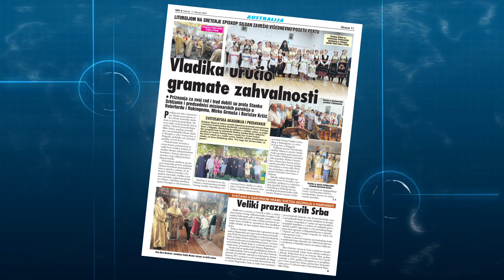Vesti Weekend Edition - 17. Feb 2024.